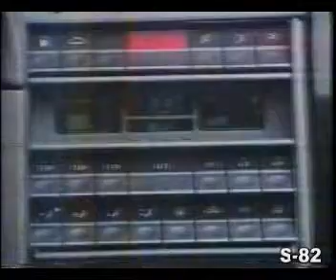PROPAGANDA COMERCIAL ALFA ROMEO 164 V6 PININFARINA 1995 BRASIL BRAZIL.wmv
PROPAGANDA COMERCIAL ALFA ROMEO 164 V6 PININFARINA 1995 BRASIL BRAZIL COMERCIAL COMMERCIAL AD PROPAGANDA ANÚNCIO INTERVALO RECLAME REKLAME ADVERSISEMENT

PUBLICITÁ SPOT ADS ADVERTISING COMMERCIALS CAR BRASIL BRAZIL